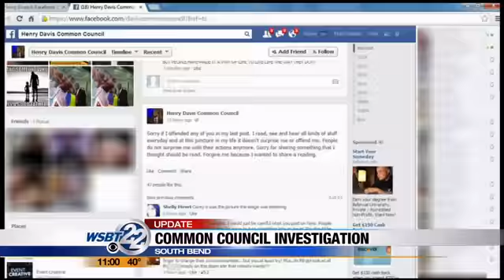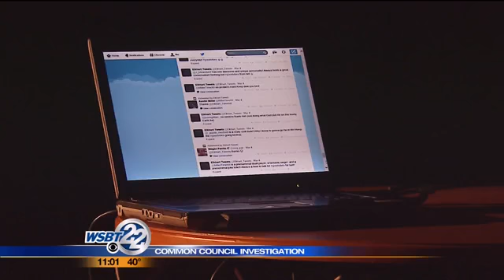Henry Davis, Jr. investigation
An investigation has determined that South Bend Common Council member Henry Davis Jr. likely did not violate his oath of office when he posted a vulgar picture of a naked man and a dog on his Facebook page. But the report, released Friday, did highlight the need for a better set of rules for what council members can and cannot do on social media. WSBT's Ted Land has the latest on this investigation. _________________